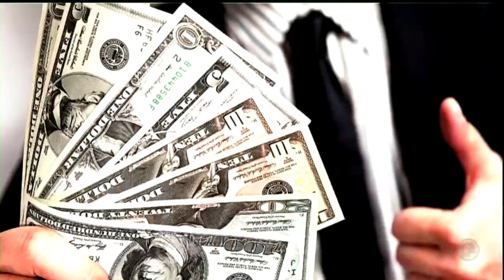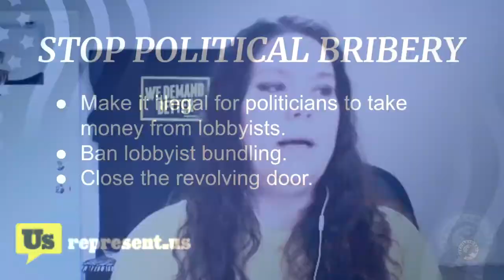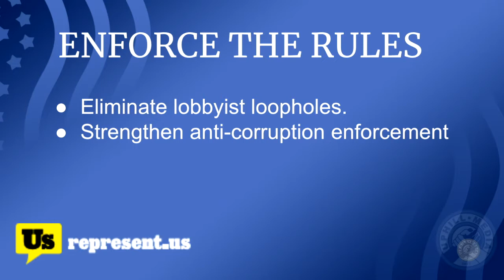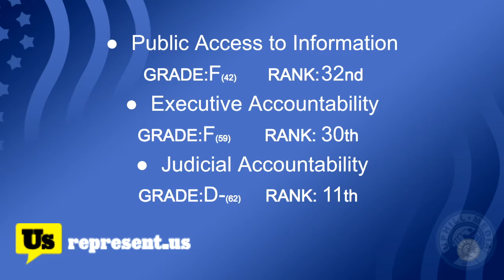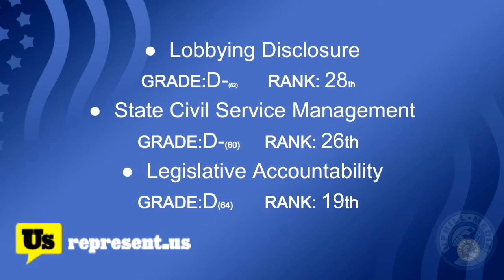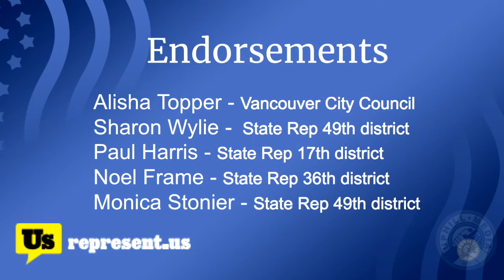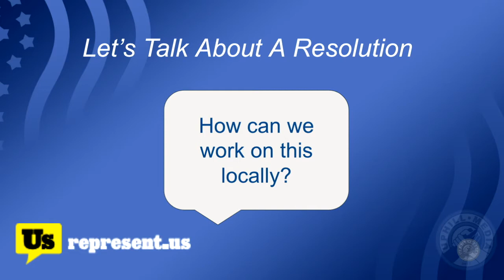Nicole Laurent - Chair of Represent US - Vancouver Washington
Nicole Laurent - Chair of Represent US Vancouver Washington speaks with Rhonda Walker about the organization and hat they are doing in Washington State.

 Rhonda Walker
 Courtney Love
Oz at the land of Oz The Land Of OZ http:// get on it!